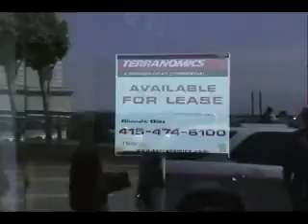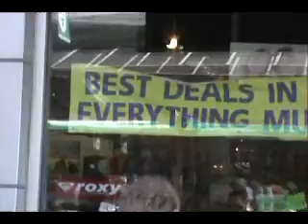Economic Collapse Swine Flu Shuts Tourism To America Down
Adb024 Aaron on Fishermans Wharf San Francisco California reporting on the small amount of international tourist. I talk with shop owners and show footage of the tourist scene. At the end you see the Wax Museum unveil for the fist time Barrack Hussein Obama.
Just so you know why there is a Media Black out on the swine flu epidemic are economy is in collapse last thing we would want to do is speed it up for the safety of others.
Search for articles about the effect of swine flu on the tourism to America here is one I found